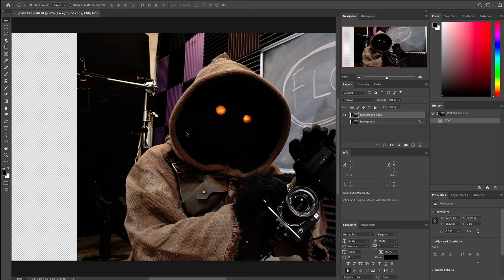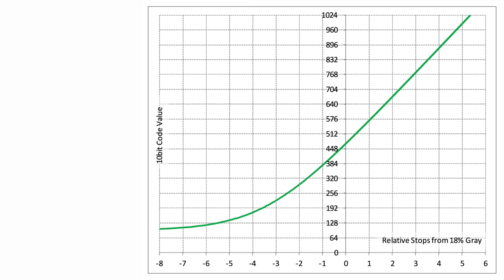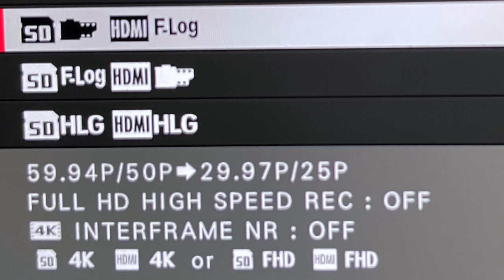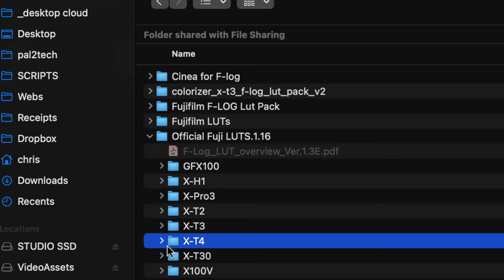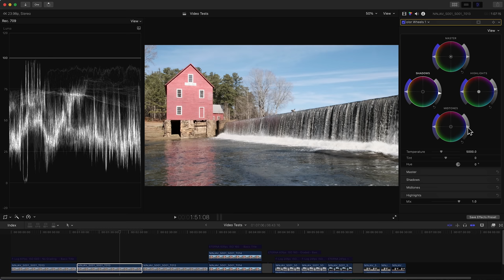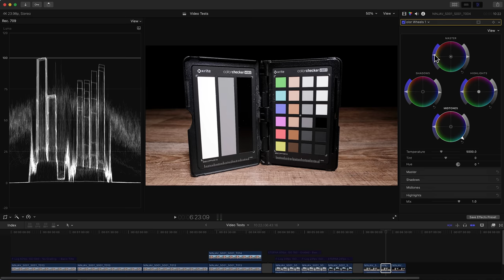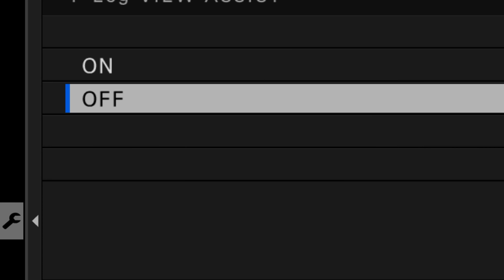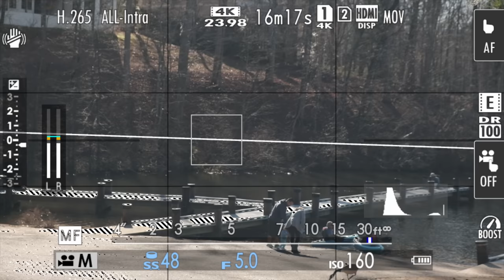How to Use Fujifilm F-Log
How to use and shoot in Fujifilm F-Log on the X-T2, X-T3, and X-T4 mirrorless cameras. Also applies to any Fujifilm camera that offers F-Log format.
Atomos Ninja V Monitor

📔   Table of Contents
0:00 Opener
0:33 Introduction
0:46 What is F-Log?
1:46 What is REC.709?
3:43 So, what is F-Log again?
4:21 F-Log Settings
5:54 Tips for Shooting in F-Log
8:28 Examples Comparing F-Log with REC.709
13:28 Should You Shoot in F-Log?
17:24 Conclusion

🎥   Gear Discussed in Video
Good ND filters
Filter used in video
And this one

🧰   Discounts on Services and Tools

📺  See These Videos!

1.
2.

PRODUCT REVIEW OR TO SEND SOMETHING:
pal2tech
1227 North Peachtree Parkway 165
Peachtree City, GA 30269
United States